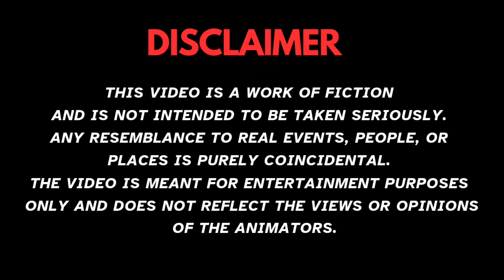गरीब आदमी के पेड़ पर जादुई बैंगन | Garib k Ped per Jadui Baingan | moral kahaniya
This is an amazing story about poor man and his struggles in life. Watch this video and see how this jadui baingan tree helps him in his life.